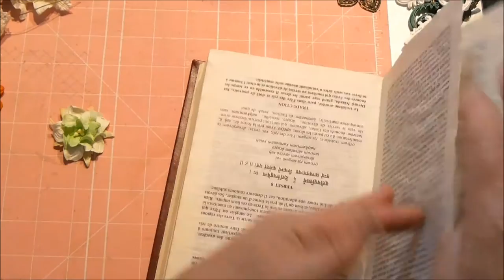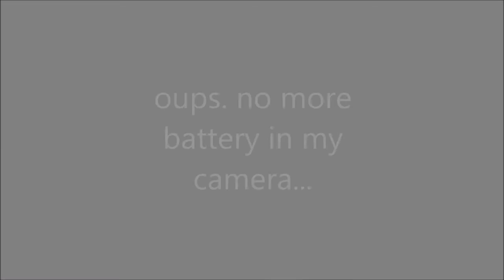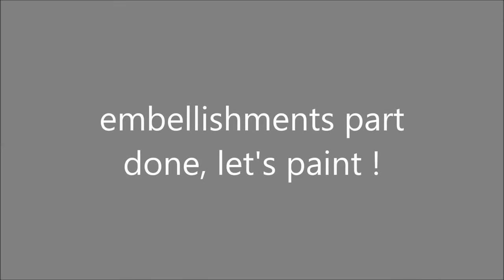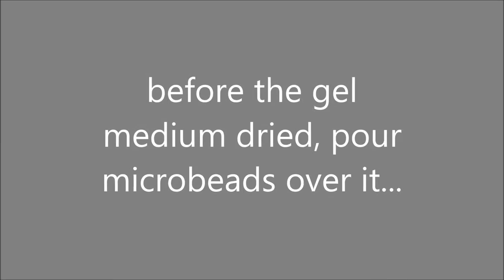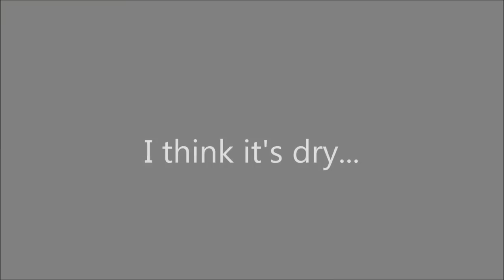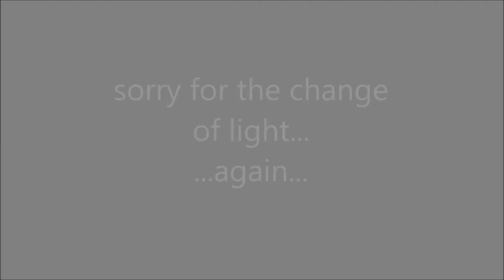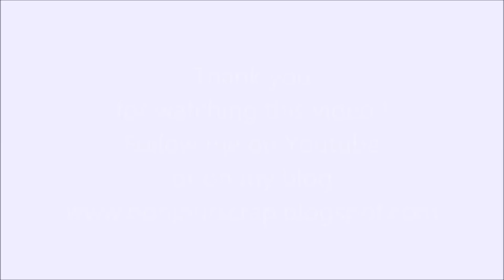How-to : Mixed media altered bottle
You will watch in this complete tutorial how to create an altered bottle using book pages, paint and inks by Tattered Angels, laces, flowers, embellishments...
Doing mixed media is not so scary, it's just playing with what you have in hand, and you will discover it during this video !